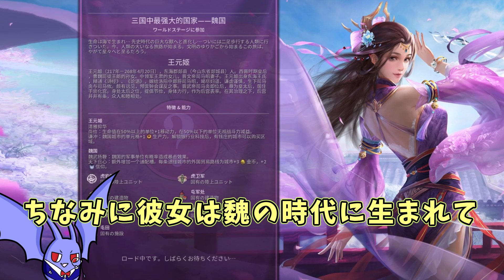【civ6】後の皇帝を生んだ皇后!王元姫MOD【ゆっくり実況】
お金がザックザック！な上にそれだけじゃない強い文明ですね！

今回のメインMOD
[GS]The Wei Dynasty civilization led by Wang Yuanji.

＝＝＝＝＝＝＝＝今回のルール＝＝＝＝＝＝＝＝
基本ルール：GS
導入DLC：RaF　GS　NFP
導入MOD：BBG　BBS
マップ：パンゲア
資源：豊富
戦略資源：豊富
惑星：新しい
蛮族：なし

更新情報なんかはTwitterでも流してます

BBGまとめwiki的ななにか……作りました

＝＝＝＝＝＝＝＝使用素材＝＝＝＝＝＝＝＝